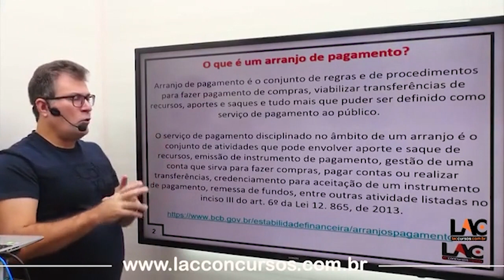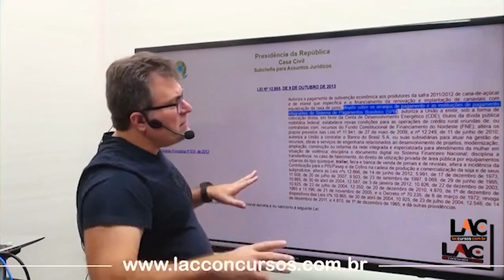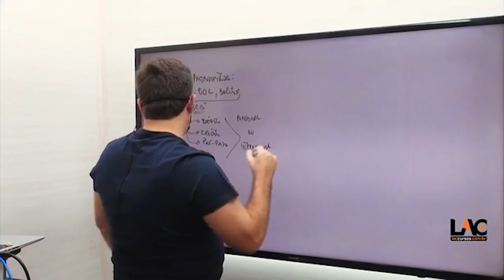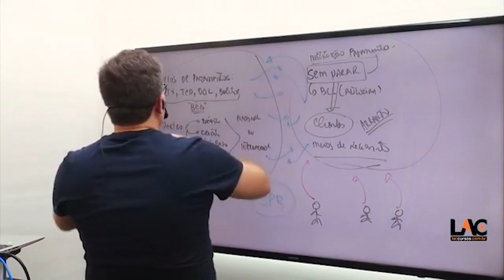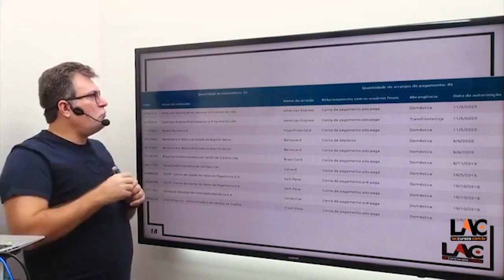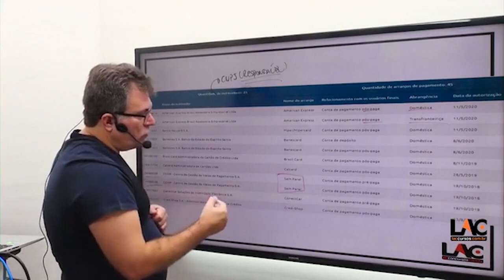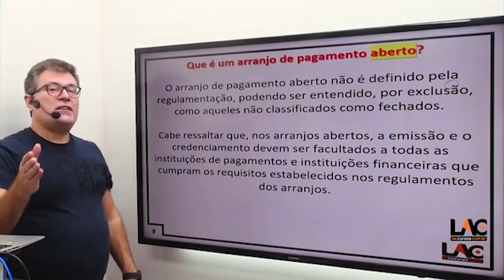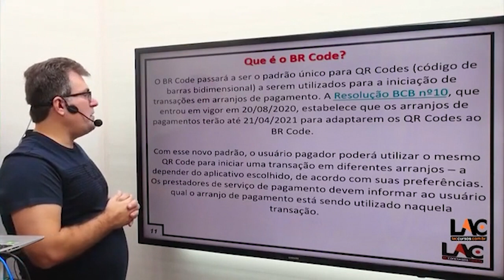BB 2023 - Arranjo de Pagamentos - Atualidades do Mercado Financeiro - 48/150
Estrutura do Módulo:
BB 2023 - Atualidades do Mercado Financeiro - Carga horária: 07:49:27
BB 2023 - Conhecimentos Específico - Bancários - Carga horária: 59:26:00
BB 2023 - Conhecimentos Específico - Informática - Carga horária: 20:39:17
BB 2023 - Conhecimentos Específico - Matemática Finaceira - Carga horária: 10:59:48
BB 2023 - Conhecimentos Específico - Vendas e Negociação - Carga horária: 21:20:38
BB 2023 - Língua Portuguesa - Carga horária: 17:49:50
BB 2023 - Matemática - Carga horária: 27:39:30